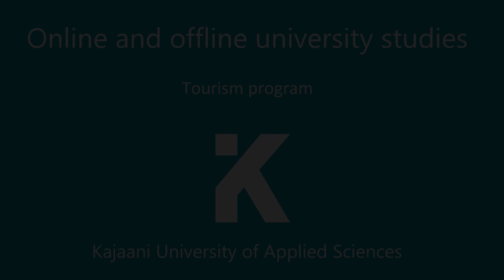Online and Offline Studying at KAMK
This academic year has been exceptional due to the coronavirus pandemic for KAMK as well as in many other universities all over the world. We have continued to offer the studies either on campus, via hybrid teaching or fully online. When contact teaching has been possible, the safety guidelines have been carefully followed and observed with students' safety in mind. The Tourism students talk about their experiences.